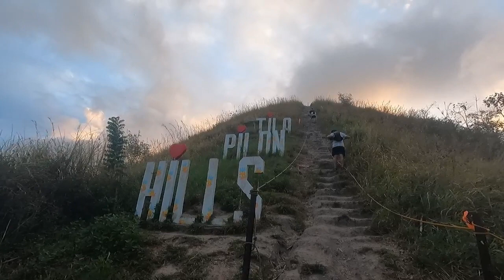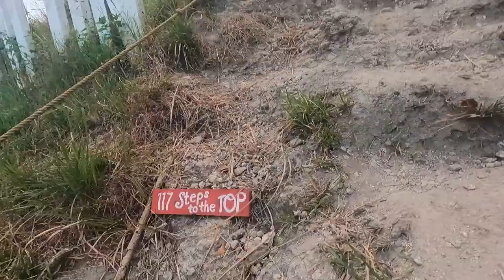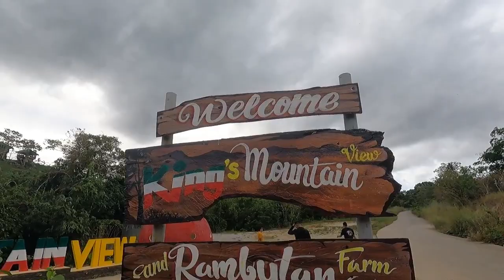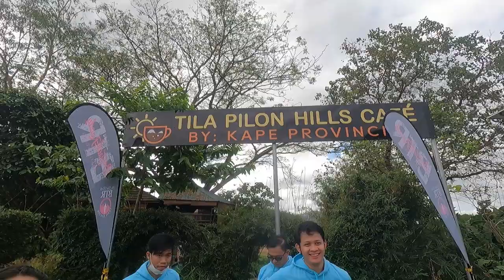TILA PILON HILLS!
Anu pa ba ang hinihintay nyo? tara na at makiCHISMIS at kilalanin ang mga kahanga hanga Story ng Buhay nila, see you mga ka Chicka,